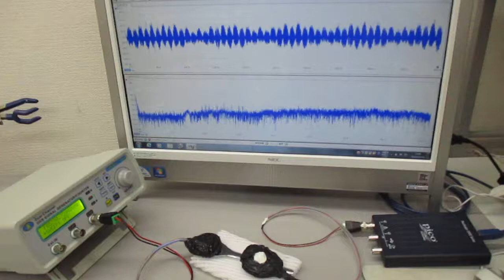超音波プローブの発振制御に関する基礎実験（表面弾性波の観察） ultrasonic-labo